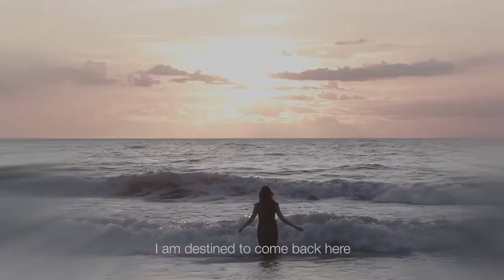Conjugacy ( Official Trailer )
Directed by : Anastasia Kalinovskaya
Original Soundtrack : Moein Fathi ( Aria Studio )